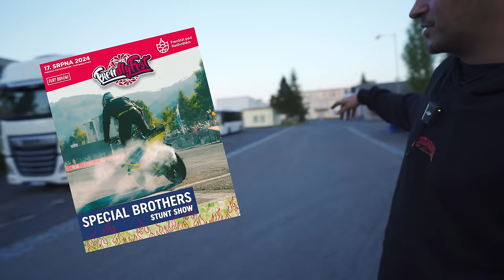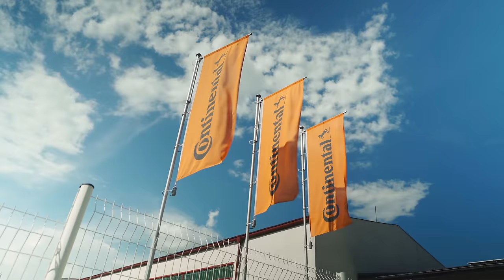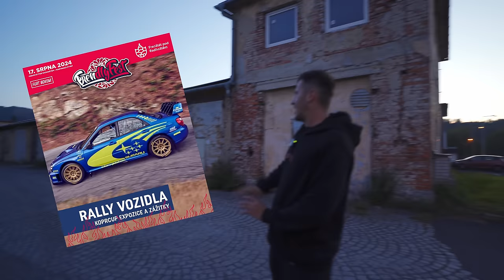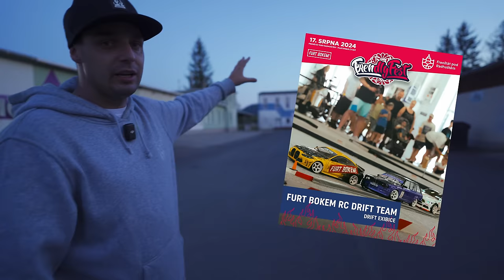Největší akce roku 2024 | Kapacita 15.000 lidí! Tohle bude VELKÉ!